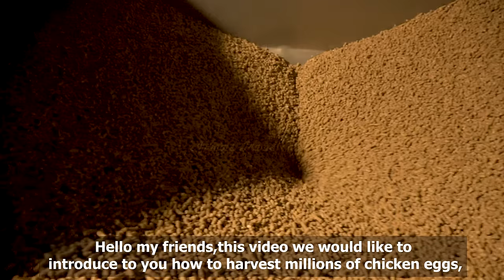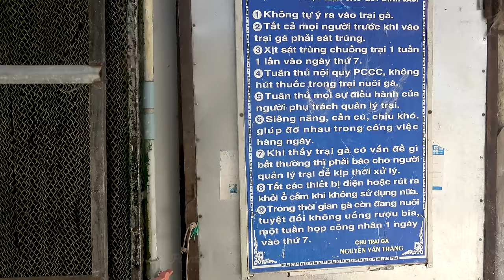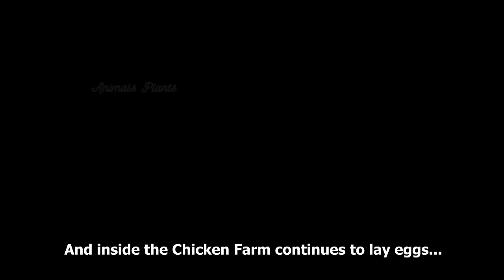How to feed laying hens that harvest millions of eggs - Breeding chickens - Meat plants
Animals Plants.

👉With a modern closed breeding chicken breeding model, science with cooling rigs and natural air filter, the chicken farm always yields millions of eggs.
🙏🏼"If you are the owner, please send me a comment on the video. I will follow your request as soon as I read it. Thanks."🙏🏼
❤️We bring this animal and plant paradise on earth to everyone...
        (We bring the animal and plant paradise on this earth to everyone...)
Channels with the same topic :
       💸 VietcomBank:
       CTK: Tran Van Ut
© Copyright by RPhone Don't Reup